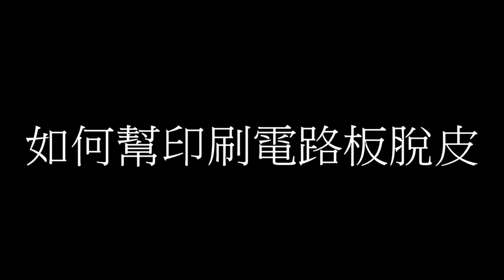【如何幫電路板脫皮 讓下面的鍍金屬層露出來】- 馬丁煉金 - Martin The Alchemist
最近有網友留言在老舊的主機板下可能有鍍金
因此想分享一下我如何幫各式電路板脫皮
不過電路板下有鍍金的機率很低
我個人從來沒有發現過有塑料塗層下有鍍金的電路板